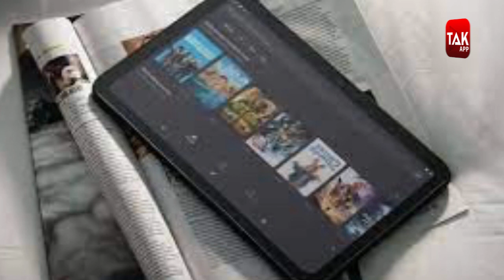iPhone खरीदने का प्लान है तो ये वीडियो देख लो, Nokia का नया टैबलेट भी हुआ लॉन्च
त्योहार का मौसम है ऐसे कईयों को स्मार्टफोन्स पर सेल, ऑफर या छूट का इंतजार रहता है... इसीलिए हम उन लोगों के लिए ये स्पेशल वीडियो लेकर आए हैं जो iPhone खरीदने की प्लानिंग कर रहे हैं... अभी हाल ही में iPhone 13 सीरीज को लॉन्च किया गया था, इसके आने के बाद पिछले जेनरेशन के iPhones की कीमत में कटौती की गई... देखेें वीडियो...

Powered by PlayerzPot - India’s no. 1 gaming destination, where over 7 million players are winning upto Rs. 10 crores daily! Join today, refer your friends and start winning big.